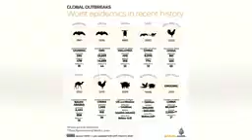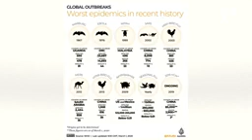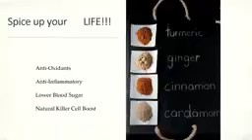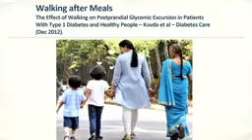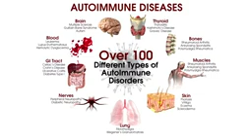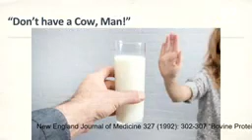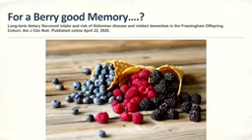Health Tips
Video from Joseph Besong